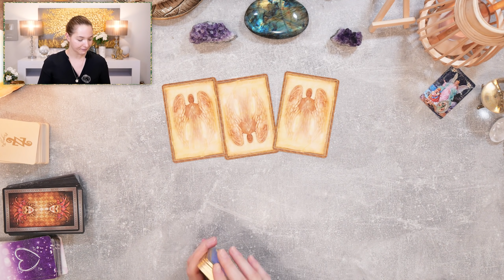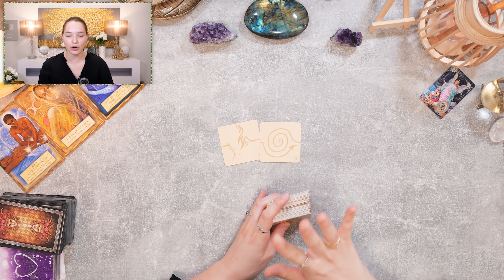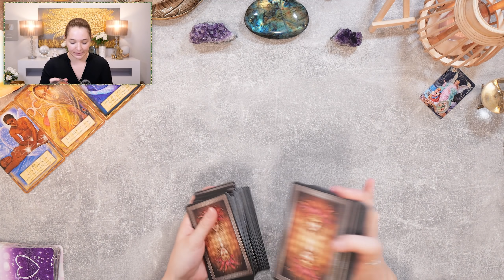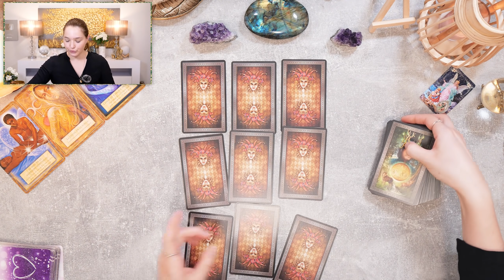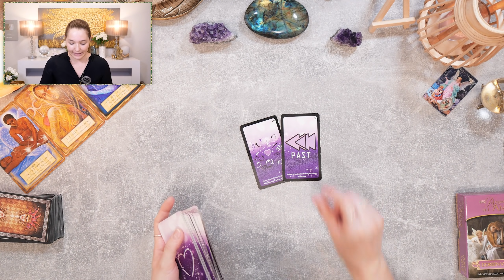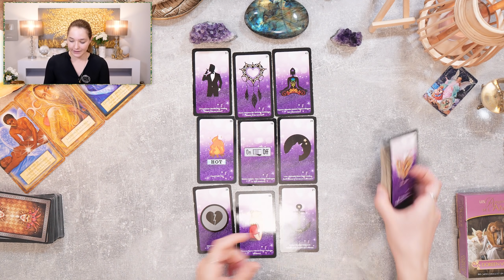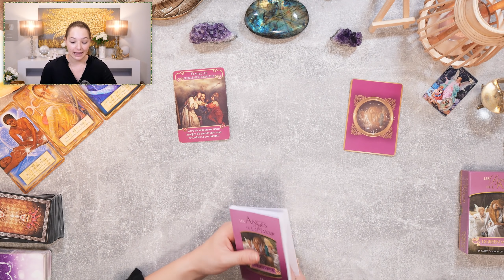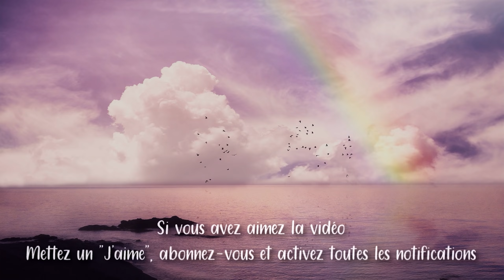💌DES NOUVELLES SONT EN CHEMIN ! 💜 - Tirage du mardi 14 septembre 2021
• Cette vidéo est une guidance qui permet de connaître les énergies générales du mardi 14 septembre 2021 !
• Les tirages abordés recouvrent tous les domaines : sentimental, financier et professionnel, bien-être,...
• Ceci étant une guidance générale, elle peut ne pas parler à tout le monde et tout ne vous est pas forcément destiné. Prenez ce qui résonne en vous.